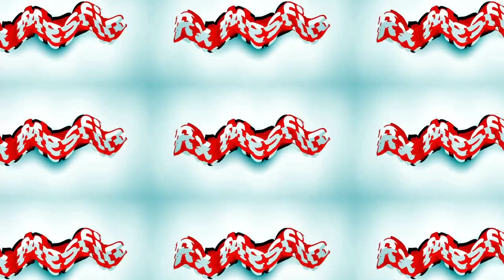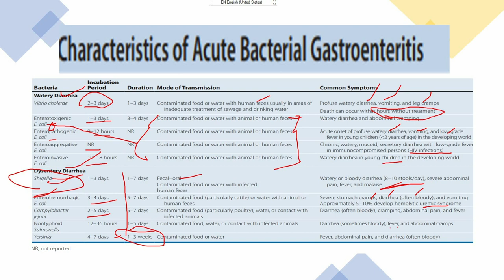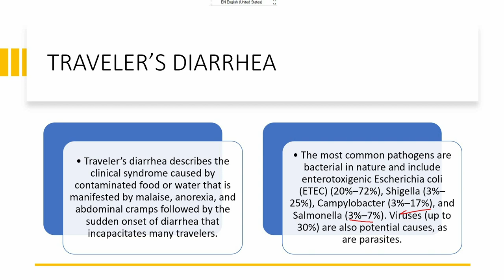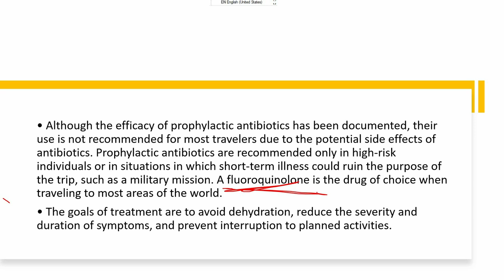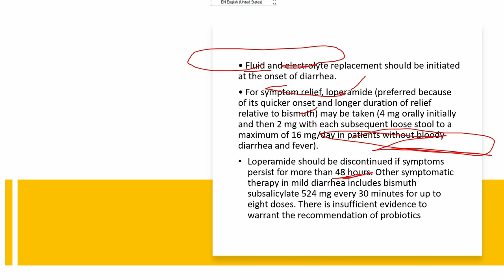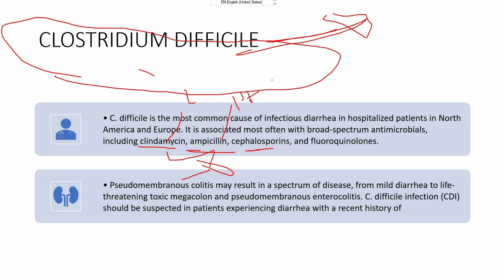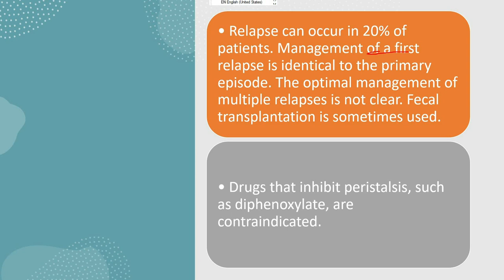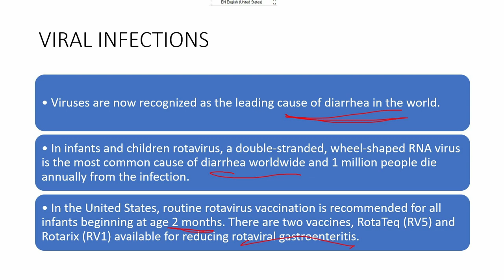Gastro intestinal tract infections | part 2 | pharmacotherapy | COC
Common antibiotics used to treat gastrointestinal infection are penicillin, cephalosporin, antifolate / sulfa combinations, nitroimidazole, penem, glycopeptide, and monobactam antibiotics.